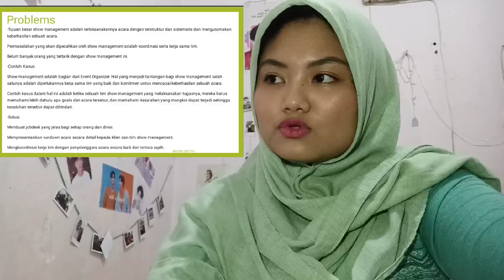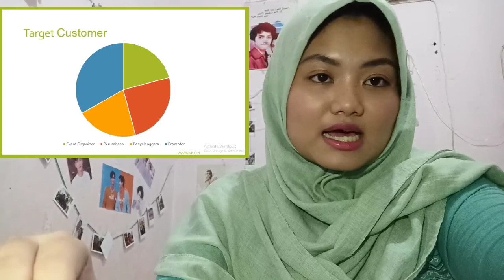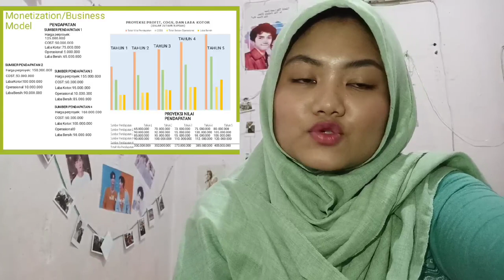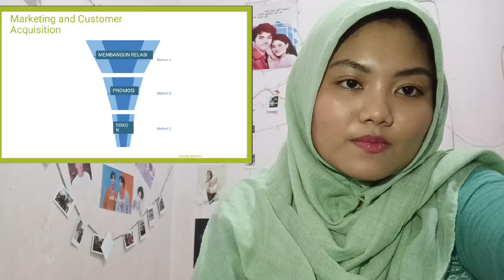Moonlight PH-Annisa Diadra Farizka-Kewirausahaan 1- ENFEST 2020